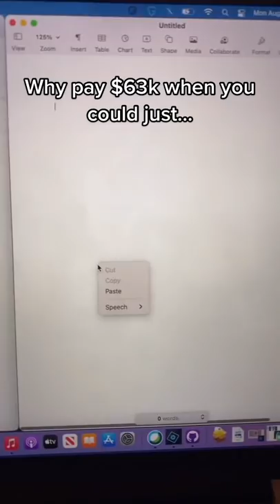How to OWN any NFT for $0 (FREE)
Crazy right?